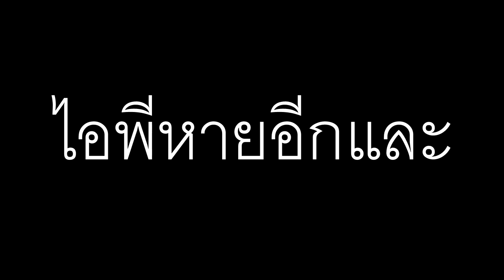สัตว์โลกล้านปี